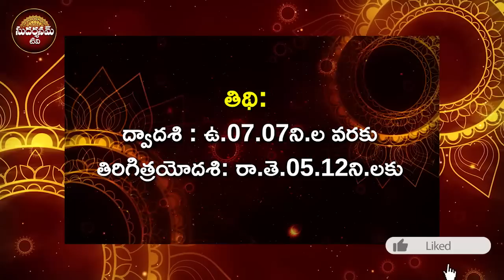30/07/2023 Sunday Daily Rasi Phalithalu In Telugu Today RasiPhalalu Daily Horoscope SudarshanamTv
30/07/2023 Sunday Daily Rasi Phalithalu In Telugu Today RasiPhalalu Daily Horoscope SudarshanamTv

Time Stamps :
Mesha Rasi Phalalu : 02:15
Vrushabha Rasi phalalu :04:11
Mithuna Rasi phalalu : 05:48
Karkataka Rasi phalalu : 07:34
Simha Rasi phalalu : 09:14
kanya Rasi phalalu : 11:24
Thula Rasi phalalu : 13:06
Vruschika Rasi phalalu : 14:30
Dhanassu Rasi phalalu : 16:06
Makara Rasi phalalu : 17:50
Kumbha Rasi phalalu : 19:29
Meena Rasi phalalu : 21:16